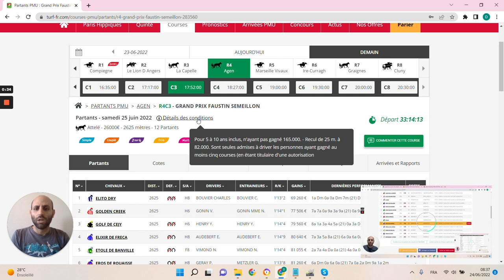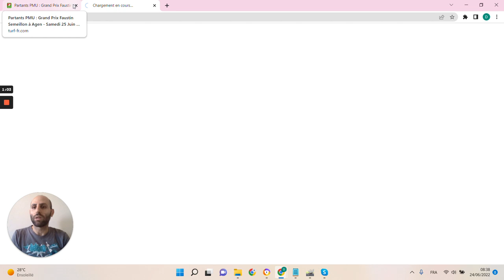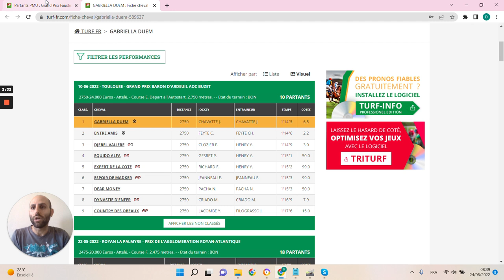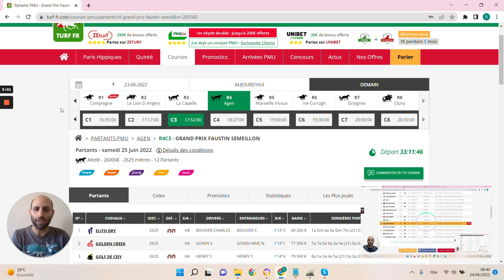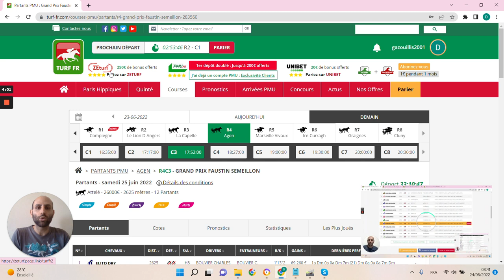🔥1 jour 1 pari 🔥 Pronostic du 25/06: Bien parier et gagner aux courses hippiques !